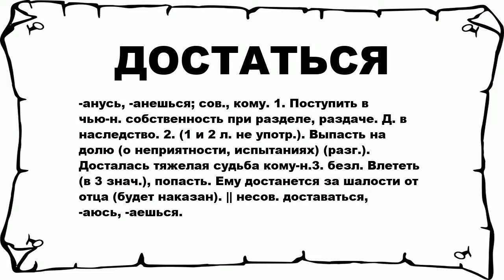ДОСТАТЬСЯ - что это такое? значение и описание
Хочешь знать что значит ДОСТАТЬСЯ? тогда слушай до конца.

 -анусь, -анешься; сов., кому. 1. Поступить в чью-н. собственность при разделе, раздаче. Д. в наследство. 2. (1 и 2 л. не употр.). Выпасть на долю (о неприятности, испытаниях) (разг.). Досталась тяжелая судьба кому-н.3. безл. Влететь (в 3 знач.), попасть. Ему достанется за шалости от отца (будет наказан). || несов. доставаться, -аюсь, -аешься.